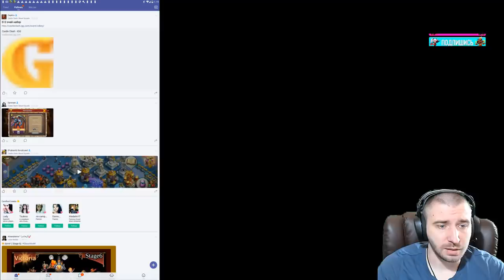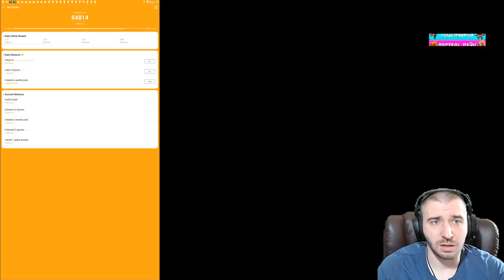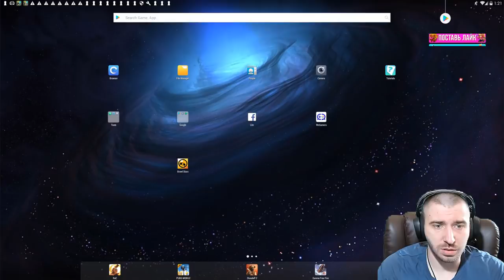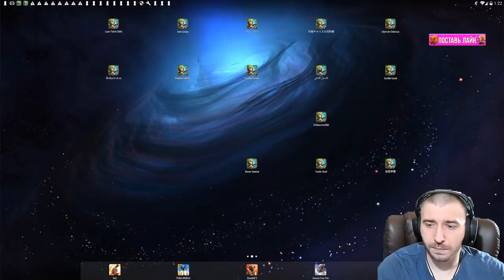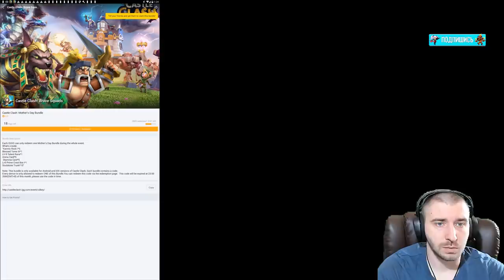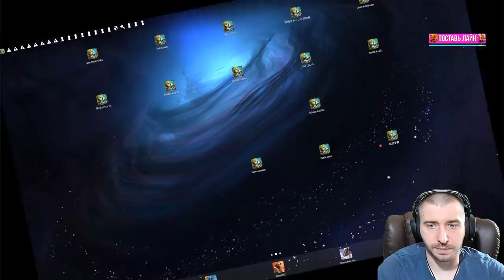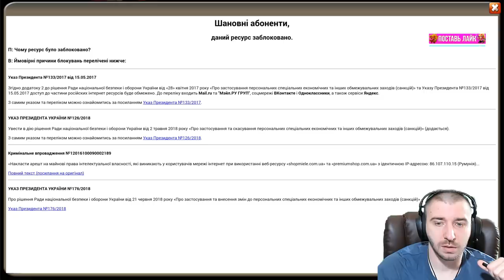НЕ ПРОПУСТИ ХАЛЯВНЫЕ ПЛЮХИ С НАБОРОВ \ КАК ПОЛУЧИТЬ ПАКИ С WG \ БИТВА ЗАМКОВ \ CASTLE CLASH